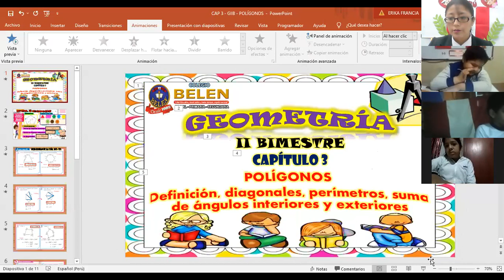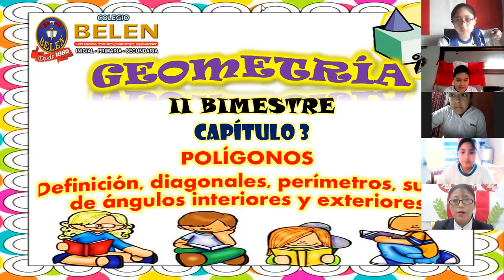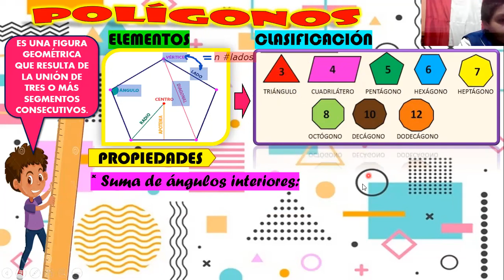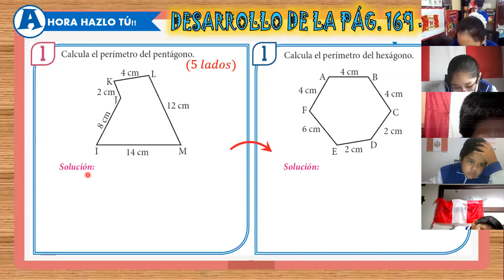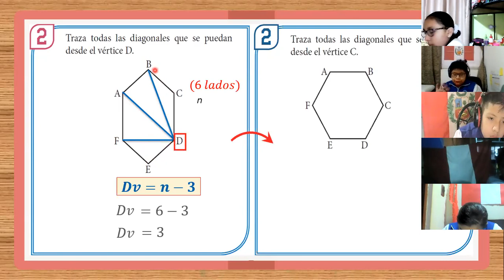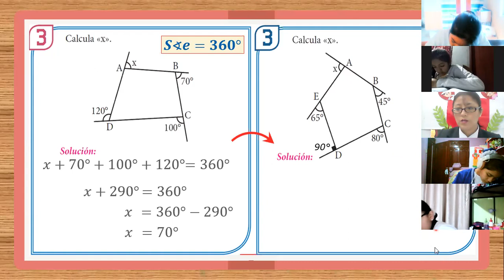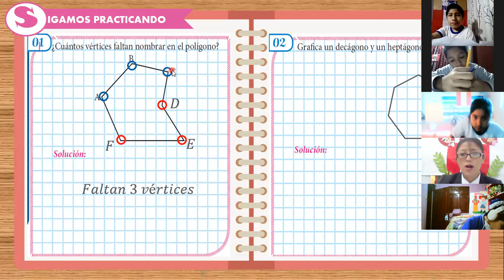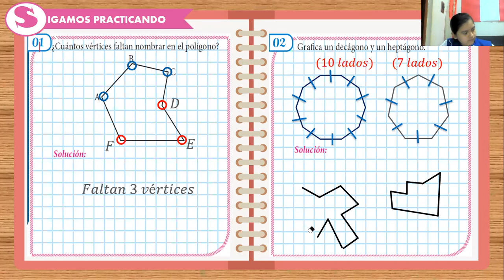SEMANA 3: GEOMETRÍA 5TO A - IIB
Capítulo 3: Polígonos (Parte 1)